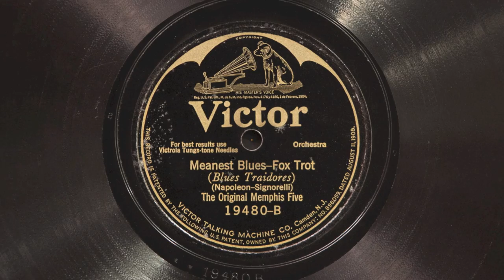Meanest Blues • The Original Memphis Five (Victrola Credenza)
The Original Memphis Five plays "Meanest Blues" on Victor batwing record 19480-B, played on a 1926 Victor VE8-30X (Credenza) Orthophonic Victrola with a medium tone steel needle.  Acoustically recorded in New York City October 1, 1924.